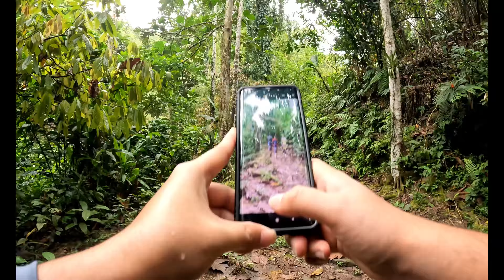Zorro Waterfall (Hike)